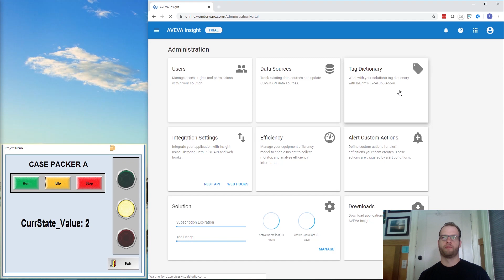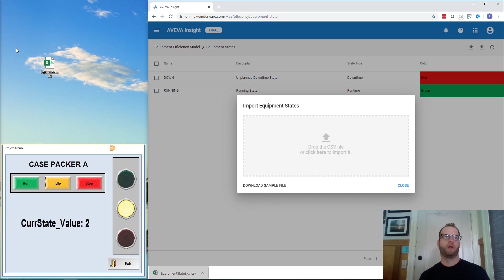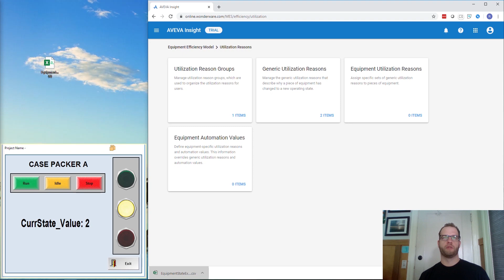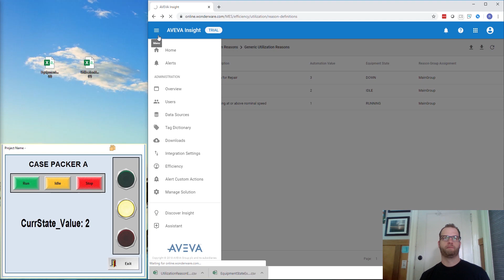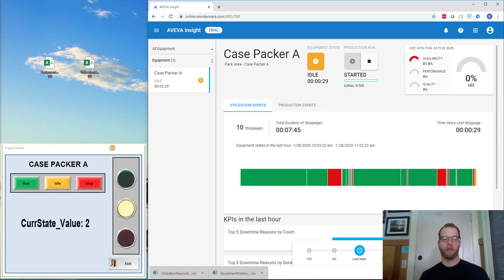How to Change the Settings for Insight Performance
Learn how to enhance your Insight Performance settings in this step-by-step tutorial. Follow along as we demonstrates how to add the "idle" state to your Insight Application dashboard, allowing you to monitor widget production machine states more effectively. Don't miss out on optimizing your production process with these simple configurations!